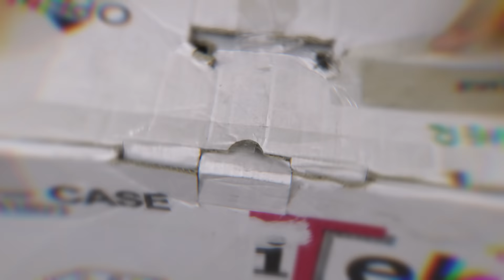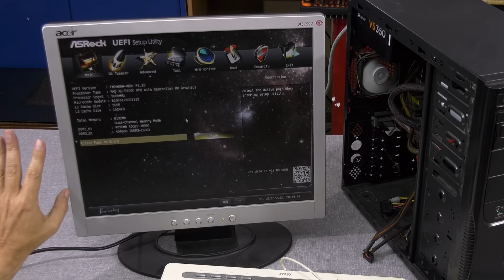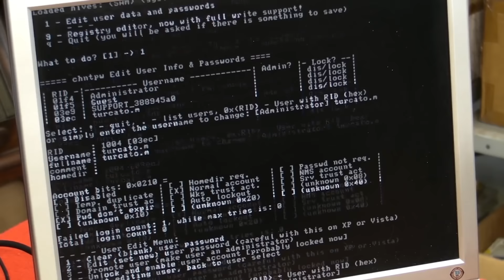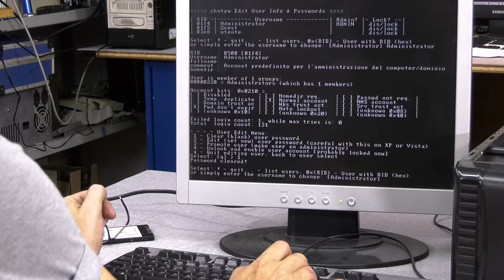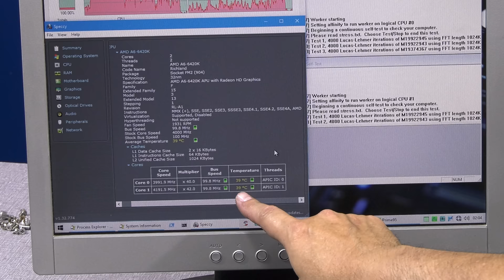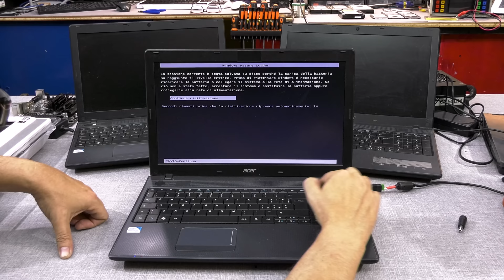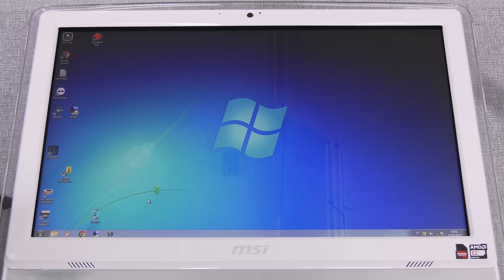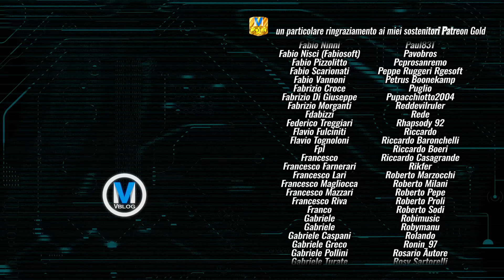10 computer dalla discarica, aggiro una password e trovo cose indecenti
🎞 10 computer dalla discarica, aggiro una password e trovo cose... in effetti non ho trovato una sega
SUPPORTO AL CANALE:

00:00 Intro
00:15 La ballata del Bancale
01:20 Risorgo dalle catacombe
02:07 Primo pacco
04:14 Secondo pacco
05:24 Un chilo di WD40
06:00 Terzo pacco
07:04 Come piallare una password
09:08 Quarto pacco
10:40 Tocco la massa
11:09 L'HDD è pieno di FIA
11:32 Cambio case
12:12 Altri tre pacchi
13:29 Portatile rotto teardown
14:09 Tre portatili inutili
14:47 Portatile col PCMICIA
15:11 È la MOBO o il PWS?
15:41 Merda Secca Interattiva
16:35 Touch Screen Ottico
17:24 La terza gamba
18:39 Restate Sani